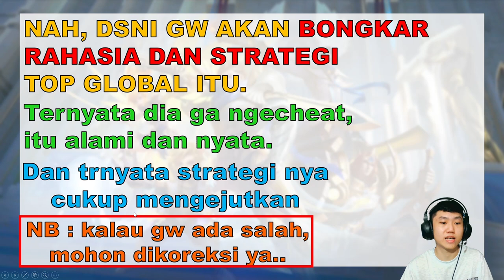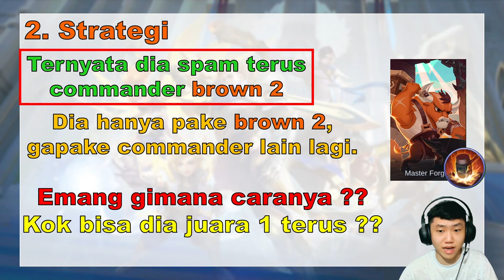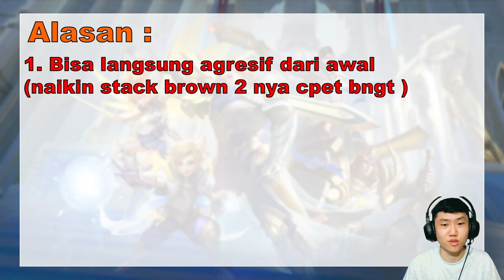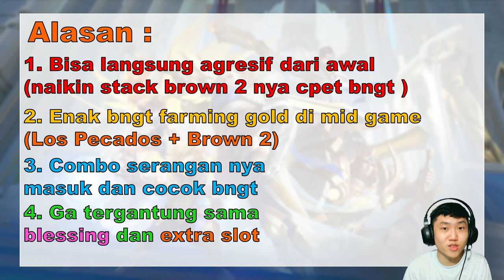BONGKAR RAHASIA TOP GLOBAL MAGIC CHESS TERBARU !! TERNYATA INI COMBO MAGIC CHESS TERKUAT 2021 !!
Kita bongkar rahasia top global magic chess terbaru. Ternyata, dia hanya memakai combo magic chess terkuat 2021 yaitu combo mage northern vale. Ternyata itu cara main magic chess agar menang terus. Dia juga memakai commander terbaik magic chess. Tips untuk menjadi top global magic chess bang bang terbaru adalah spam commander dan combo yang sama terus. Bagi kalian yang sedang mencari tips cara main magic chess mobile legends agar menang terus, kalian bisa lihat strategi magic chess top 1 global terbaru itu.

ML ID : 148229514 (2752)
Nickname : Winston And
ID GROUP MABAR : 2297108

Bagi yang mau top up diamond mobile legends dan UC pubg mobile bisa top up di @winsgamingstore_
Link Instagram: